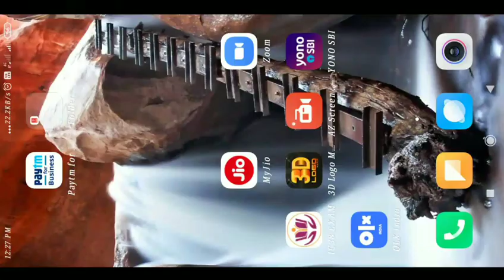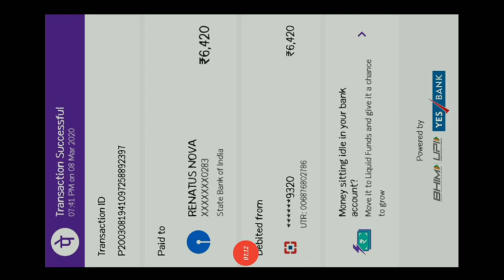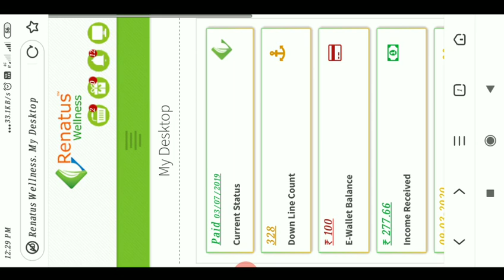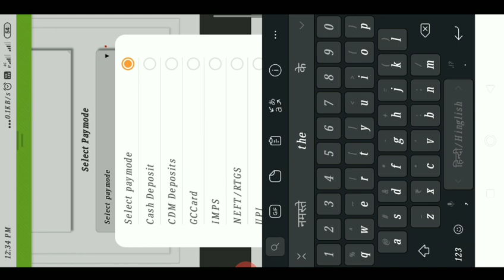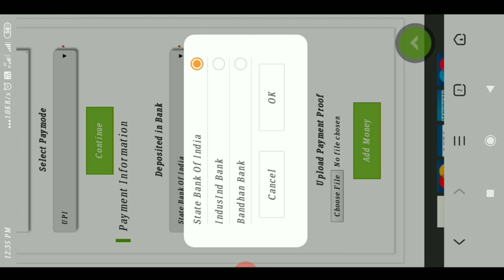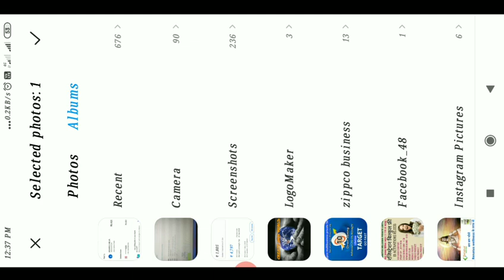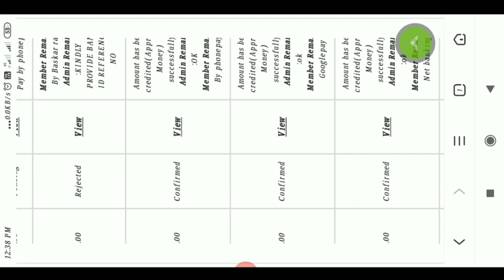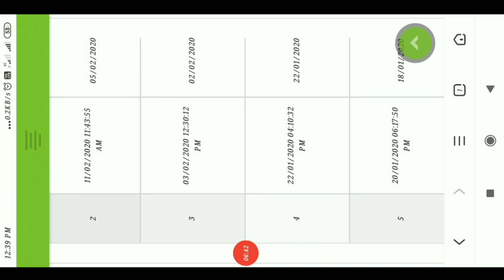Renatus nova wallet add money process in hindi । Renatus wellness । best mlm company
Renatus wellness private limited
Join with team flag